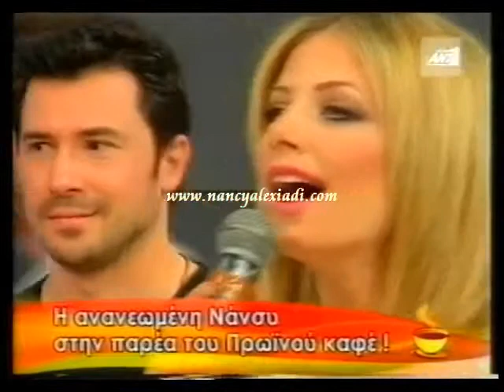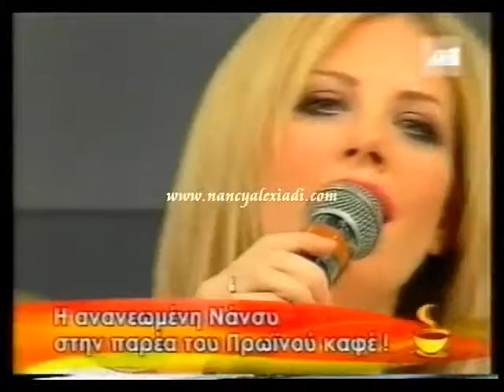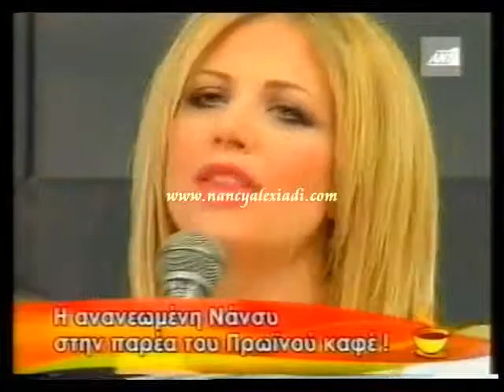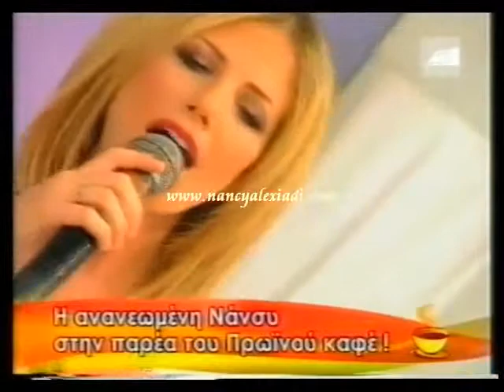ΝΑΝΣΥ ΑΛΕΞΙΑΔΗ ΠΡΩΙΝΟΣ ΚΑΦΕΣ 3-4-2008 ΚΟΜΜΑΤΙΑ